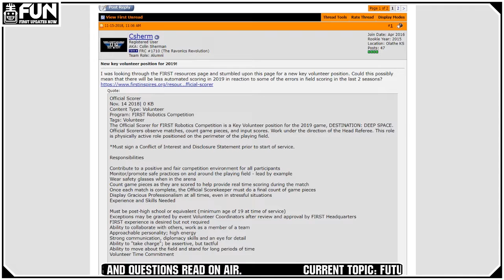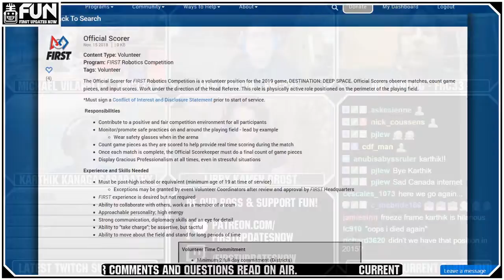Future of Automated Scoring in FRC FUN Candidly Speaking Ep. 019